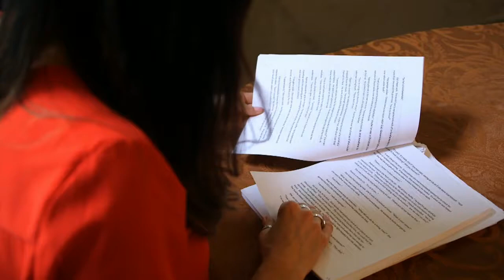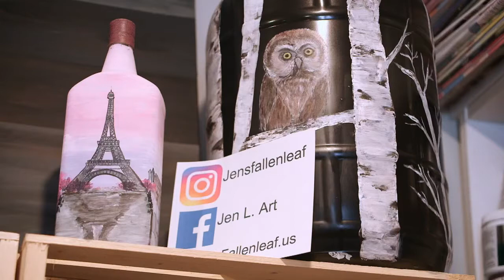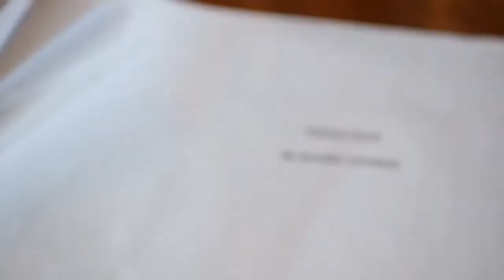Author and Painter Jennifer Lanzilotti | Detroit Performs Clip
Author and leaf painter Jennifer Lanzilotti shares her story of recently finding her inner artist. Episode 901/Segment 2